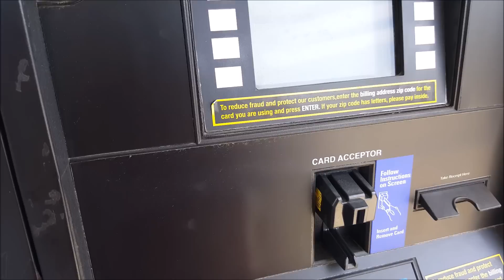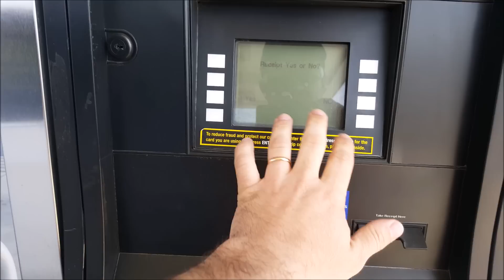Abastecendo o Carro com Frentista e sem Frentista - Vida nos Estados Unidos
Participe do SORTEIO de R$ 450!

Canal da Minha Esposa
Simplesmente Alice: